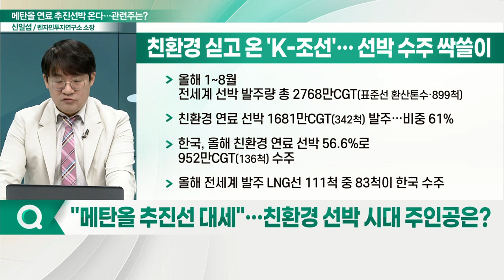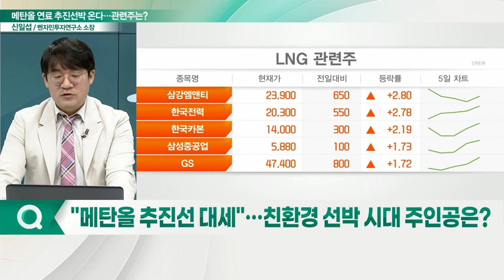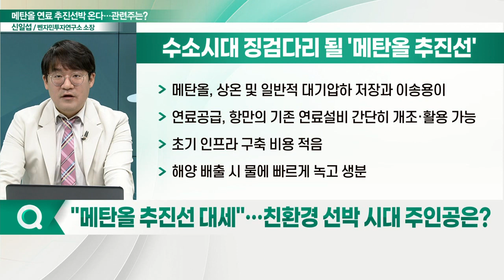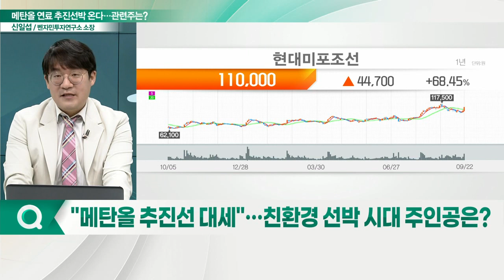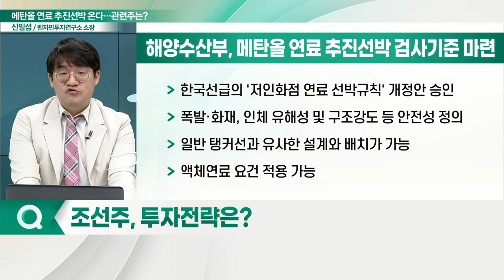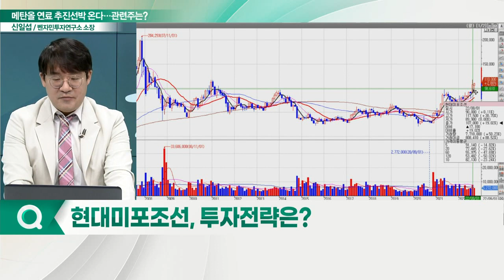현대미포조선(010620)... 업그레이드된 친환경 선박 시대... LNG 찍고, 메탄올 간다_신소장의 시그널 (20220923)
Q. "메탄올 추진선 대세"… 친환경 선박 시대 주인공은?
- 친환경 싣고 온 'K-조선'… 선박 수주 싹쓸이
- 현대미포조선, 친환경 선박 포트폴리오 확대
- 머스크 발주 컨테이너선 20척 두고 경합 중